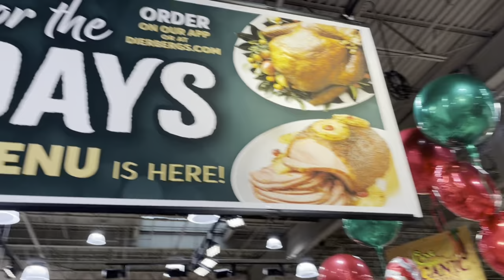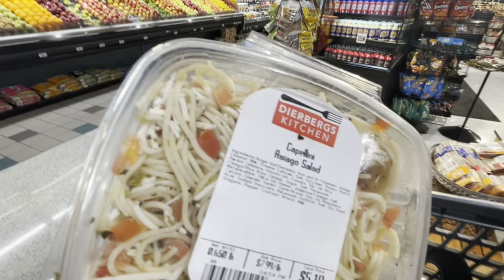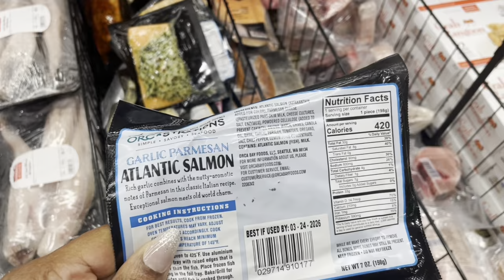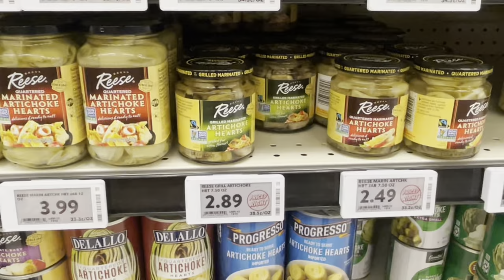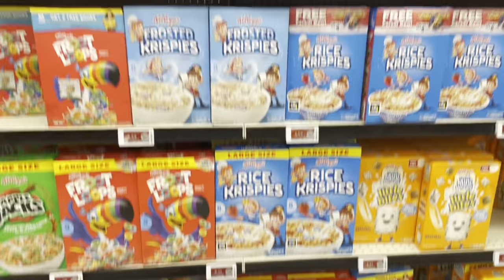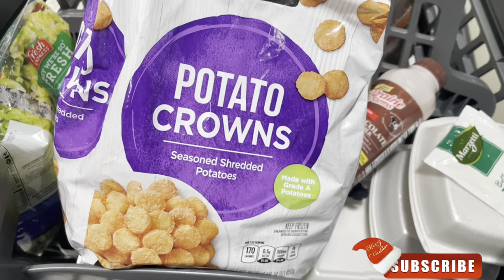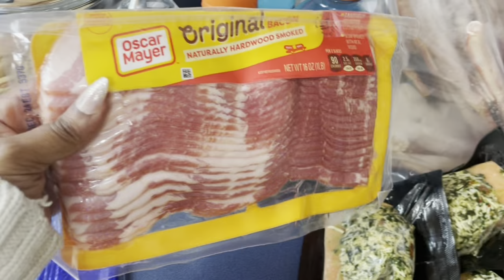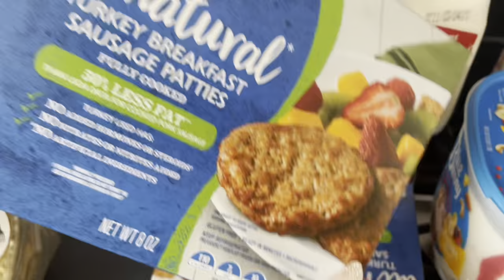Grocery Shop with us! Diebergs small grocery shopping haul | Grocery store shopping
Follow my perfume review channel, personal IG, and business gift shop socials!
Blissful Bundles Etsy shop